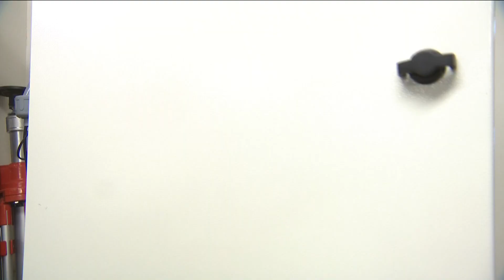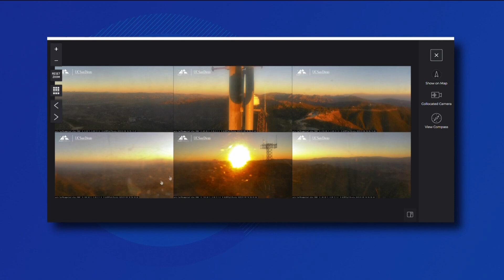UC San Diego fire cams are becoming more important in updated fire information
The state focused program manages a network of more than 1080 monitoring cameras and sensor arrays and collects data that provides actionable, real-time information.